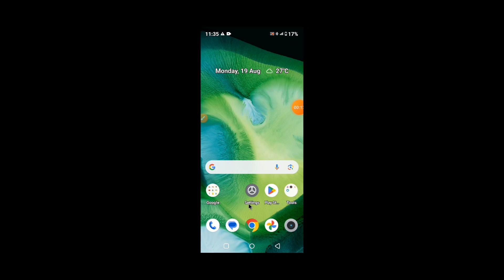How to enable OTG Connection in Realme C63 || Realme C63 me OTG Connection kaise on kare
Hello dosto, aaj maine is video me bataya hai ki Realme C63 me OTG Connection kaise enable kare, dosto Realme C63 me OTG connection enable karna bahut hi aasan hai. Agar aap bhi janna chahate hain ki Realme C63 me OTG connection kaise enable kare to is video ko pura dekhiyega, thanks friends.

Hello friends, in this video, I've explained how to enable OTG connection on Realme C63. Enabling OTG connection on Realme C63 is very easy. If you want to know how to enable OTG connection on Realme C63, be sure to watch this entire video. Thanks, friends.